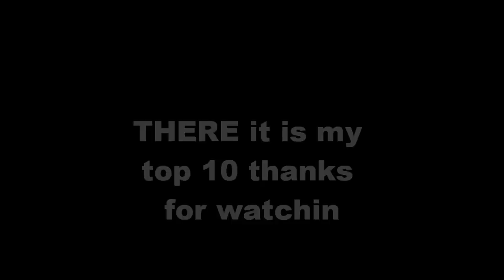My Top 10 Movies of All Time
i saw new movies  i need a new list :P